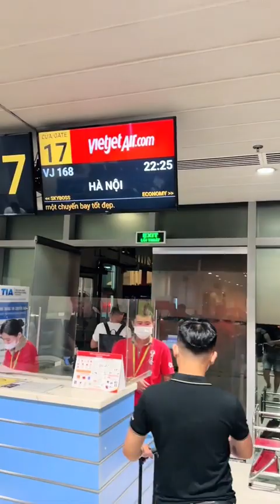Gowithsimontu Vịnh Hạ Long